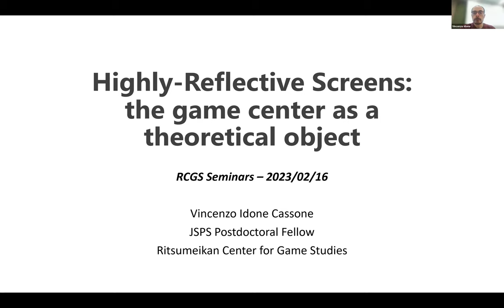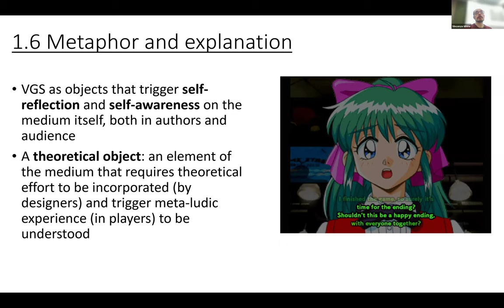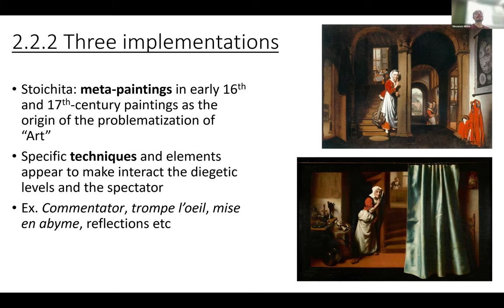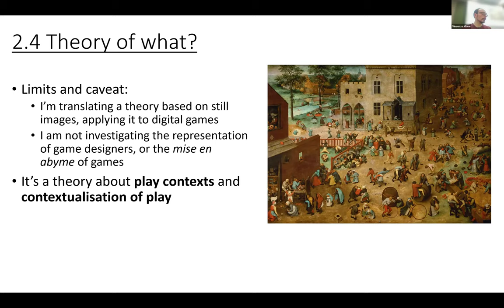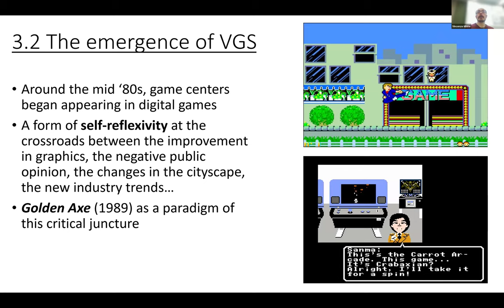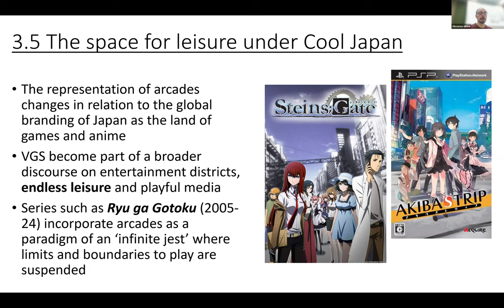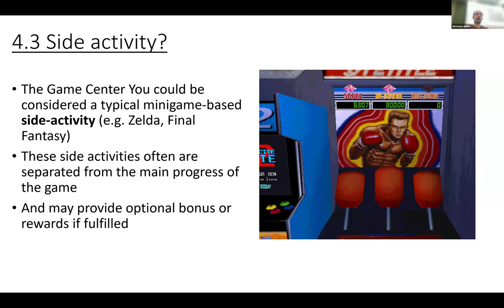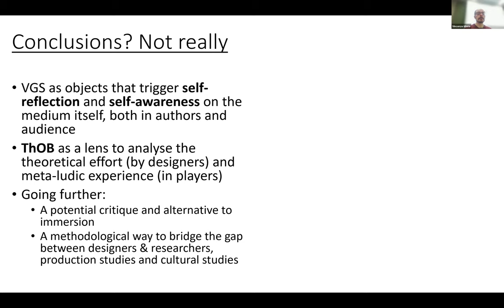2023年度第11回定例研究会「Highly-reflective Screens: the game center as a theoretical object」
■発表者 Presenter
Idone Cassone, Vincenzo（Ritsumeikan Center for Game Studies）
発表の概要はこちらからご覧ください。